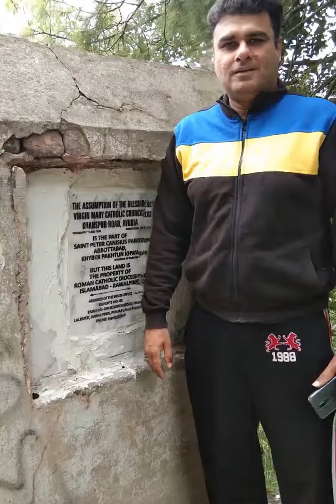Many Moods & Roles Of Usman Mani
A Dear Friend Made A Collage Of My Different Moods, Likes, Tastes, Roles & Experiences.

Hope U Too Will Like It.